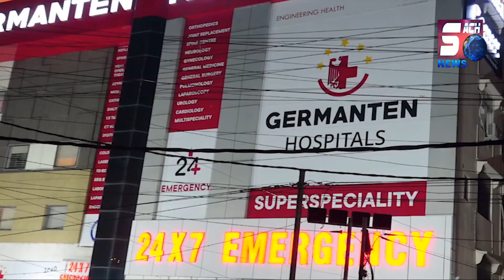Dr. Br. Ambedkar Association Ka Ijlaas Munaqid Kiya Gaya | Begumpet | @SachNews